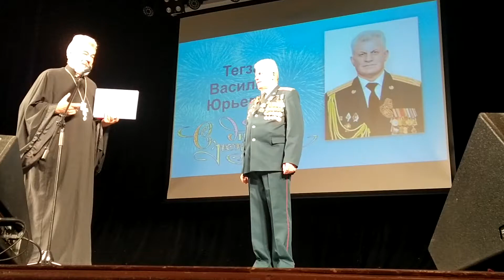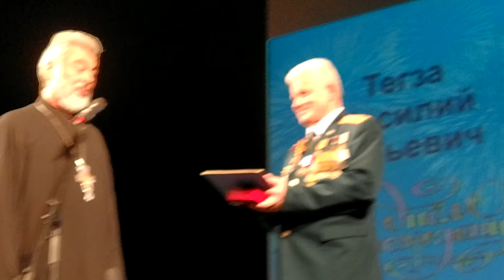Выступление представителя РПЦ г. Гатчина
Из выступлений на вечере к 70-летию председателя Украинской национально-культурной автономии Санкт-Петербурга Василия Юрьевича Тегзы
Концертный зал "У Финляндского", 12 июня 2021 г.